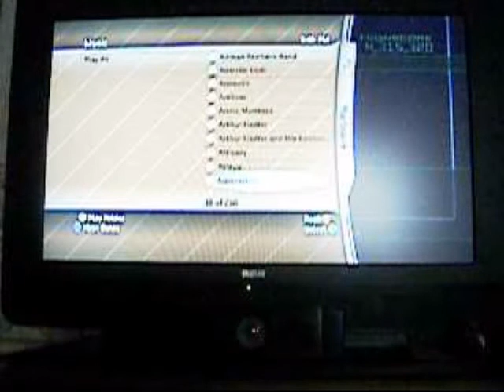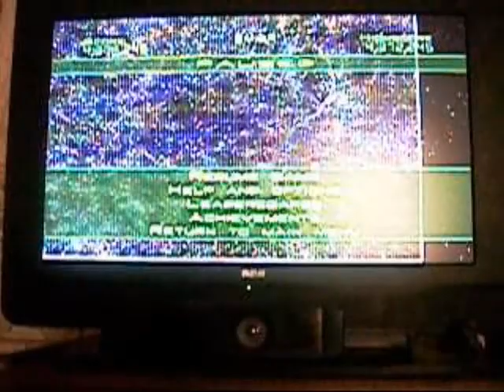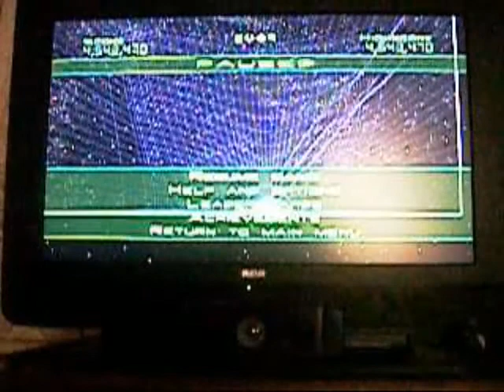Geometry Wars Tutorial Video Part 1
Basically, I wanted to describe in my own words the footage that people have seen in the past in my other videos. This way you can understand why I do things the way I do, how I decide when to bomb, etc.